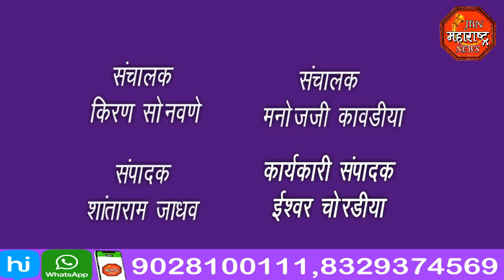jbn maharashtra news jalgaon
आचार्य गजाननराव रघुनाथराव गरुड माध्यमिक व कनिष्ठ महाविद्यालय येथे संस्थेचा वर्धापन दिन साजरा